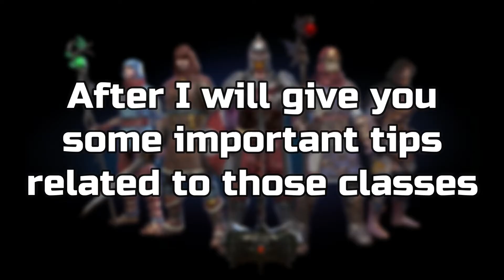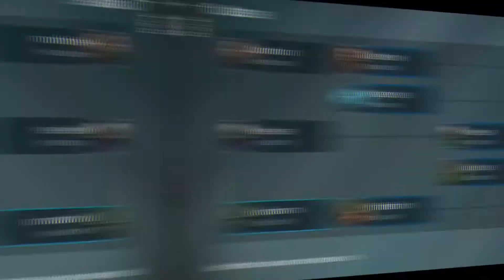Frostborn | TESTING ALL 18 CLASSES!